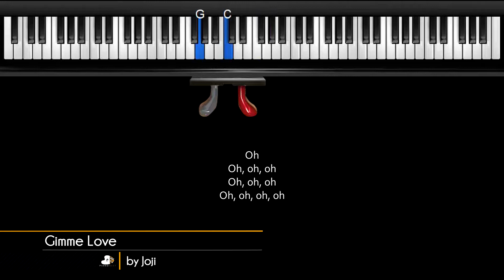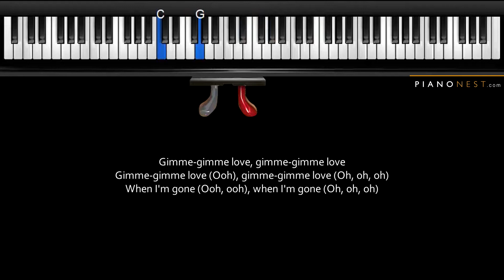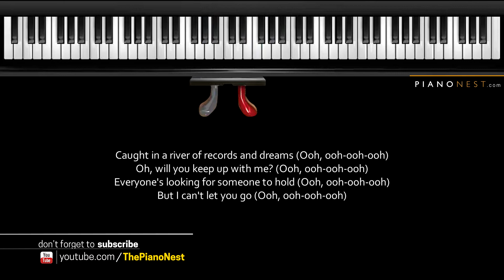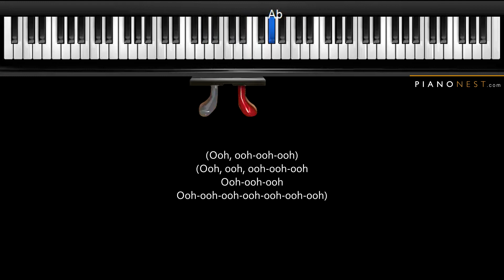Joji - Gimme Love - HIGHER Key (Piano Karaoke Instrumental)